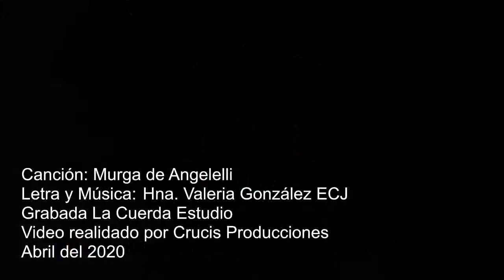La Murga de Angelelli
Estuvimos también trabajando en la edición de esta otra canción sobre Moneseñor Enrique Angelelli. Letra y música de la Hermana Valeria Gonzalez ECJ. Grabada en Estudio La Cuerda.

Murga de Angelelli

Pastor de tierra adentro,
cercano y que se juega,
así es nuestro Angelelli,
Pastor olor a oveja

Amigo de los pobres,
siempre con la sonrisa,
recorriendo los pueblos
Entregaste la vida

Con un oído al pueblo.
El otro al Evangelio,
buscando conocer
a Dios y sus deseos

Como vos lo quisiste,
queremos ser iglesia
abierta y dialogante,
Iglesia Misionera.